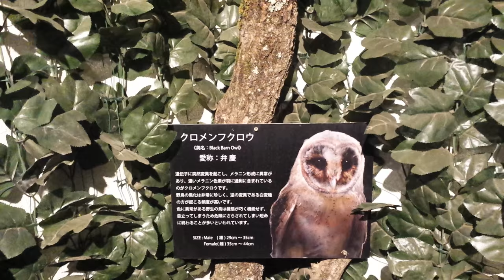buos en Kyoto